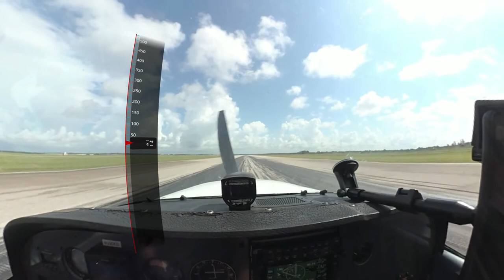KPGD Landing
Same thing, just in 4k and no 360º or music.

C172 landing at Punta Gorda airport on a solo cross country flight